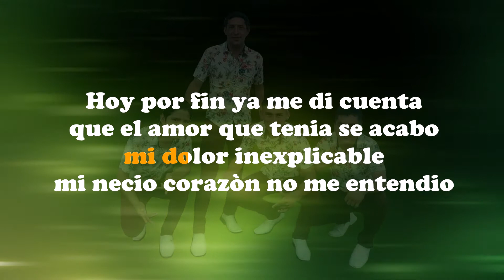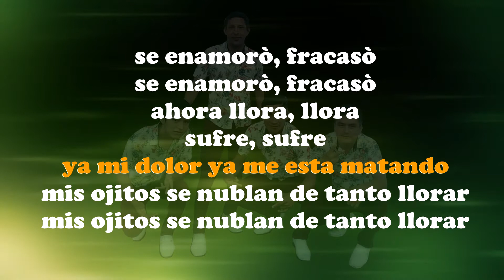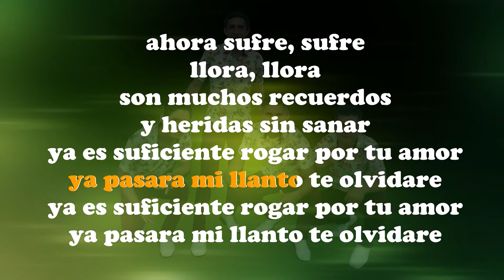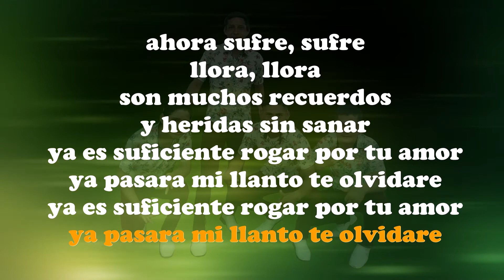Ojitos Nublados - Pituquitos Sensuales /PISTA KARAOKE - YILBER PRODUCCIONES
NOTA: Para los interesados en adquirir: 01 Vídeo Karaoke o Pista Musical contactarse al , o escribanos a nuestro Fan Page ►Facebook

✔Diseño Gráfico
✔Filmación de Vídeo Clip & Conciertos
Contenidos para tu Fanpage!!! 😉
Informes:
Visitanos en nuestras plataformas digitales

IMPORTANTE: El contenido tiene derechos de autor y es exclusivo del Canal "Yilber Producciones". Cualquier reproducción, plagio, descarga y subida nuevamente a YouTube conllevaran a una denuncia por copyright. Disfruta el contenido y ayúdanos a difundir nuestra cuenta oficial.